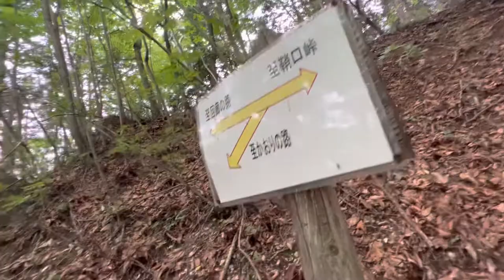2022/07/03 登山8 都民の森 三頭山 奥多摩